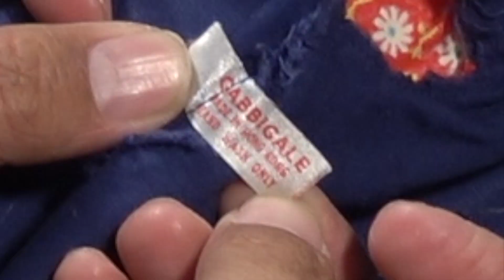653 ケナーブライスが１年で終わった裏にこのドールがいた…BlytheとGabbigaleの数奇な運命 前編 1972年ケナードールの対面 Kenner ヴィンテージブライス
1972年にケナー社より発売されたブライス(通称ヴィンテージブライス)が、当時人気が無く１年で販売終了してしまったというのは有名な話です。しかし、その時ケナー社から同時に発売され競合したドールのことが語られることはほぼありません。
今回は、その1972年にブライスとほぼ同時に発売されたドール「Gabbigale」がどんな人形だったのか、取り寄せてみました。
ブライスと頭のサイズこそ似ているものの、全く異なるボディバランスや顔立ち、機能などを確認し、今では語る人も滅多にいなくなったGabbigaleと、復刻によって表舞台に返り咲いて20年を迎えようとしているブライスを並べ、1972年に発売されたKennerドールの数奇な運命に想いを馳せます。

より深掘りした長話は次回へ持ち越します。

■関連動画■
372 ネオブライスではない復刻：アシュトンドレイク製ブライスの話をしよう 3333プレ企画のリクエストより

151 ワルソネコLIVE 02 知っているとより楽しいブライス豆知識 Blythe doll Trivia

中の人はたっくす（家具小物担:時々ゲームとラジコン）と、こぺ（縫製担:時々Eテレとおえかき）の２人です。